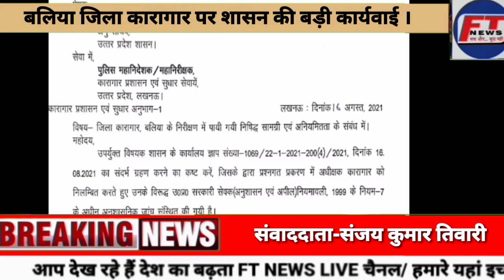बलिया जिला कारागार पर शासन की बड़ी कार्यवाई ।FRIENDS TIMES NEWS